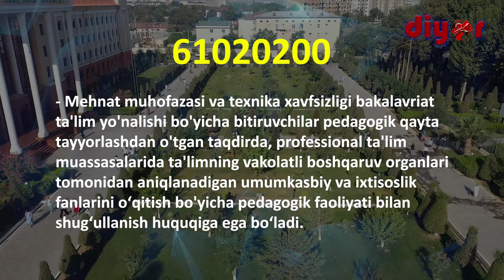ТерДУ таълим йўналишларини битириб қайси соҳаларда фаолият юритиш мумкин?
61020200 – Меҳнат муҳофазаси ва техника хавфсизлиги бакалавриат таълим йўналиши бўйича бакалаврларнинг касбий фаолияти қуйидаги видеода батафсил маълумот берилган.